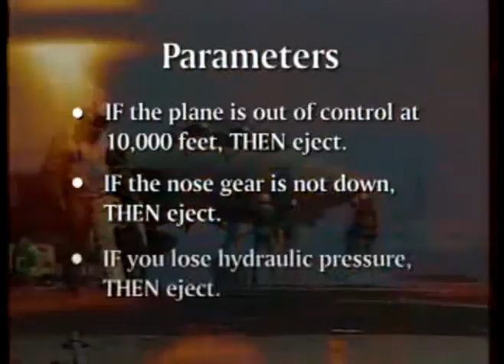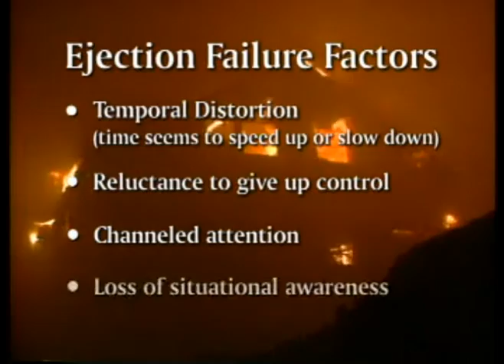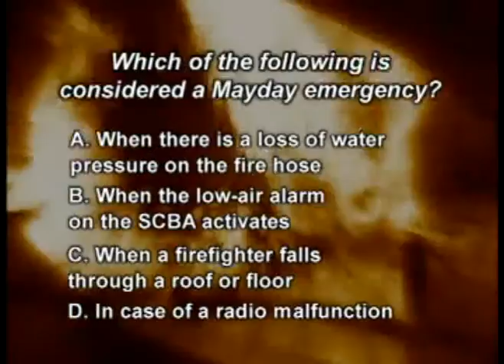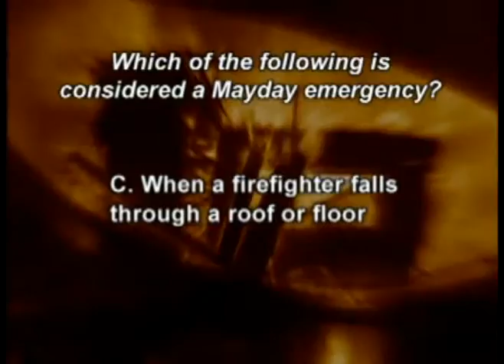Mayday Parameters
The Mayday Parameters section of the "Calling the Mayday" training DVD from the National Fire Academy